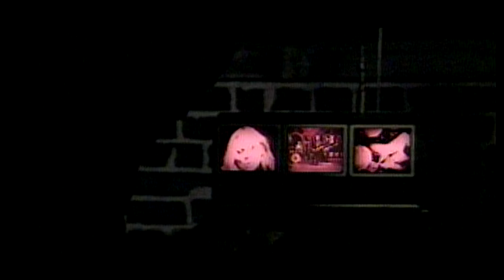Blondie - Maria (JK's djVu Edit/Soul Solution Remix)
In 1999, after a 17 year hiatus, Blondie released ''No Exit'', their seventh studio album. ''Maria'' was released as the first single off the album, althought it didn't charted well on the U.S. (#82 on Billboard's Hot 100) it topped the charts in the U.K. and was a top 10 hit on countries like Austria, Belgium, Germany, Sweden and Switzerland. For the song's promotion, remixes were made by Talvin Singh and Soul Solution. The music video for the track was directed by Alan Smithee, and depicted the band playing the song on a NY apartment. The song was included in the soundtrack of the 1999 movie ''200 Cigarettes''.